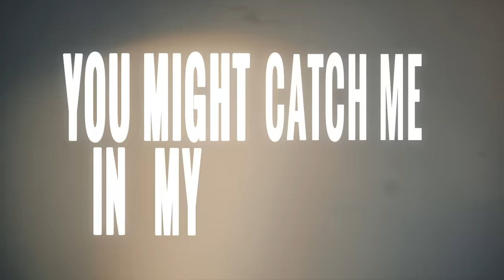S1MBA ft. DTG - ROVER (Official TikTok Challenge Video)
The official TikTok challenge video for S1MBA - Rover ft. DTG

When S1MBA flew out to Zimbabwe in December to spend Christmas with family, he wasn’t prepared for what would be in store when he got back to the UK. He hadn’t been paying much attention to his phone during his trip. But when he opened his inbox, he found it flooded with emails from major label A&Rs. ’Rover’, a track he’d uploaded before he went away, was the source of the attention, having organically racked up 700,000 views and had been placed on Spotify’s Who We Be, Afrobashment, Certi and Motive playlists.

Raised on Zimbabwean music like Thomas Mapfumo and Afro-jazz legend Oliver Mtukudzi as well as gospel and mainstream American R&B artists like Chris Brown, S1MBA has always been an open-minded listener. Moving to the UK exposed him to more sounds than ever before: as well as the grime and UK rap that most of his peers were into, he’d go through phases in EDM and indie rock, citing TwentyOnePilots and Two Door Cinema club as particular inspirations.